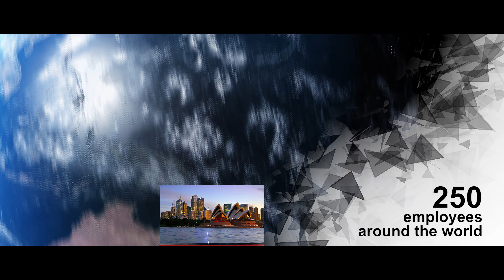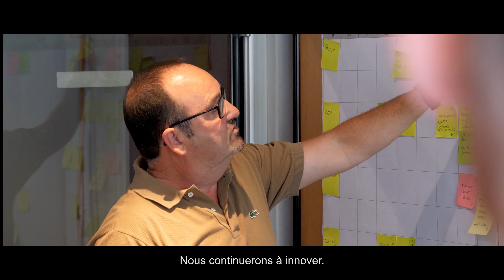Fillon Technologies - Présentation de l'entreprise - 12/2019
Fillon Technologies est une entreprise qui conçoit, développe et fabrique des équipements de préparation de peinture innovants. Découvrez cette entreprise dans une vidéo réalisée par Lemon Création.